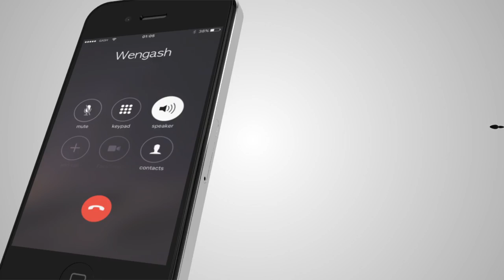Wengash Underware Promotion Video